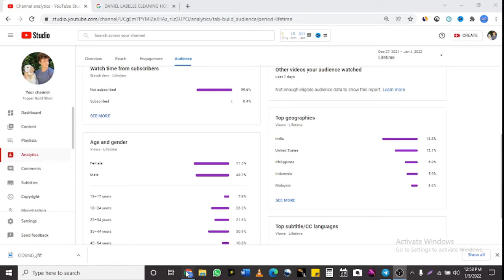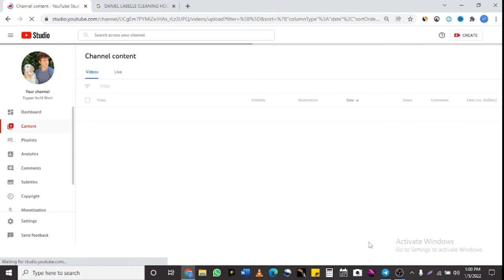TOPPER GUILD: AN HUMBLE APPEAL WITH HIS VIEWERS